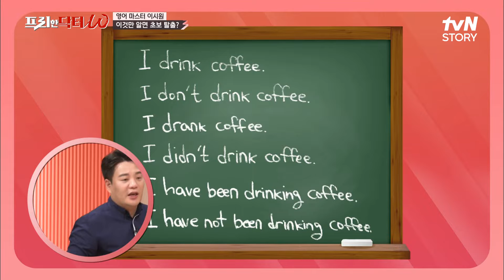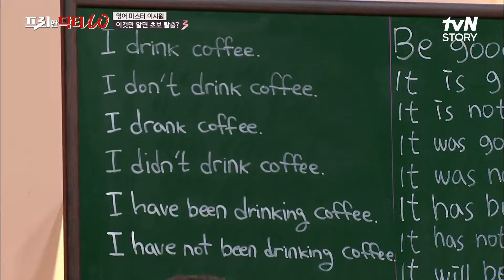구구단처럼 나와야 하는 영어 치트키? 스트레스 받는 성인들을 위한 영어 방향성 프리한닥터W EP.21 | tvN STORY 210908 방송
[프리한 닥터M] 매주 (월) 아침 9:00
[프리한 닥터T]  매주 (화) 아침 9:00
[프리한 닥터W] 매주 (수) 아침 9:00